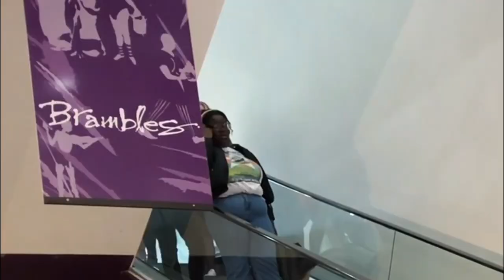SAYING EMBARRASSING THINGS ON THE ESCALATORS PRANK!!